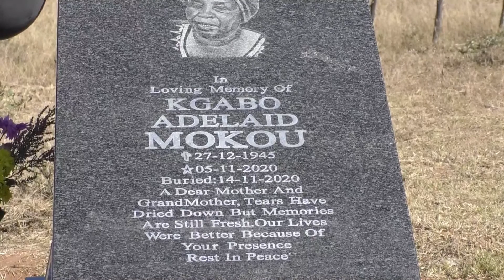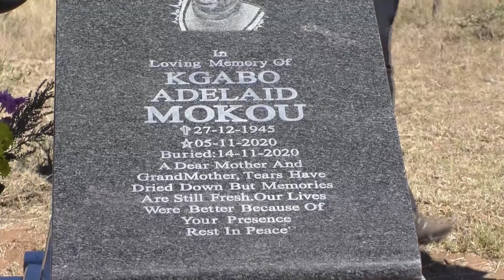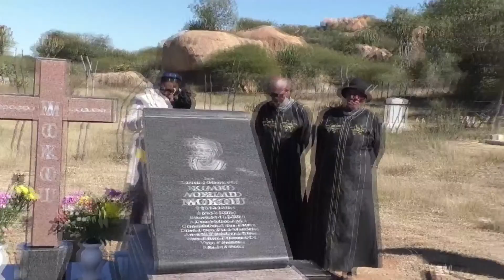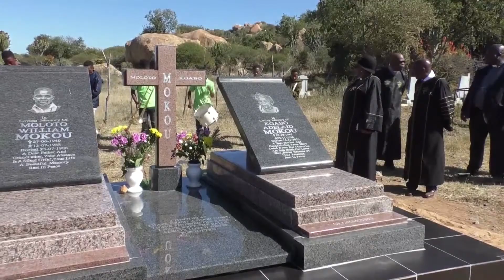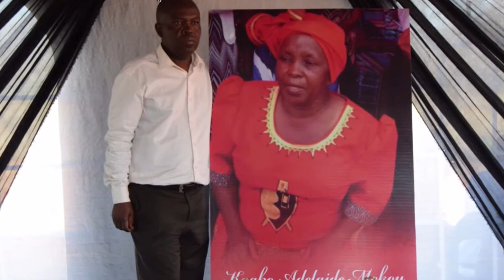Unveiling of Tombstone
Unveiling of Tombstone - Kgabo Adelaide Mokou
Date: 17 June 2023
Venue: Ga Sebati